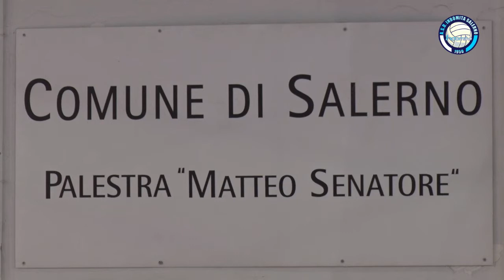Indomita Salerno - New Volley Eburum 3-0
Ventitreesima giornata del campionato di Serie C maschile